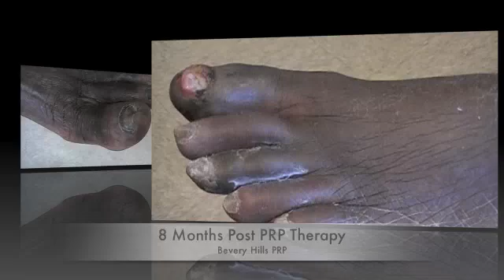Platelet-Rich Plasma- Ishcemia Ulceration treated with Beverly Hills PRP by Dr. Bill Releford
Patient treated with platelet rich plasma /   Beverly Bills PRP by Dr. Bill Releford for severe ishcemic pain and non-healing wound. Patient recommended for amputation.